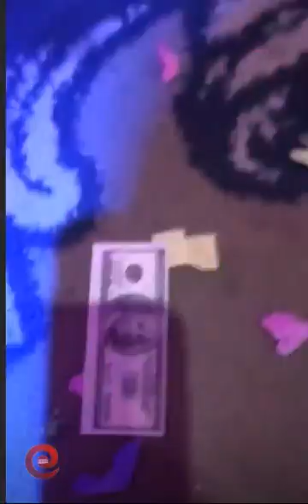Татьяна Мусульбес и Виктор Литвинов в сторис 13.10.2018.